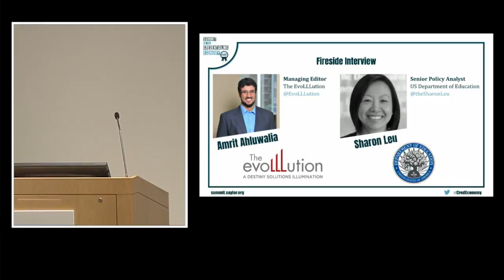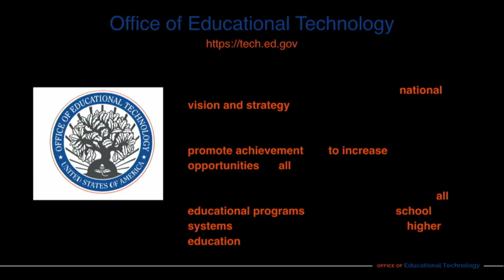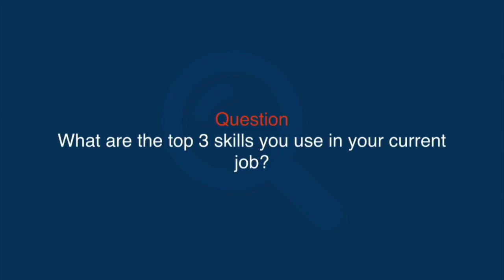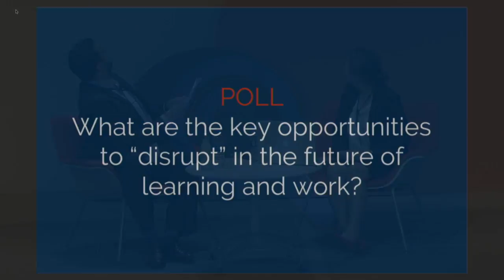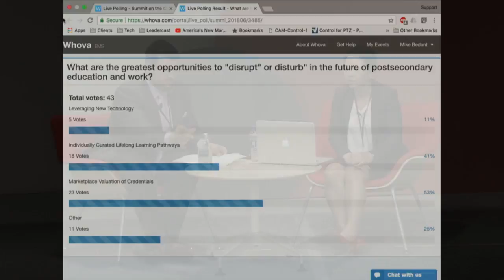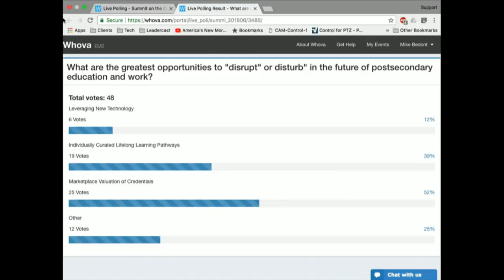Sharon Leu & Amrit Ahluwalia: Fireside Chat